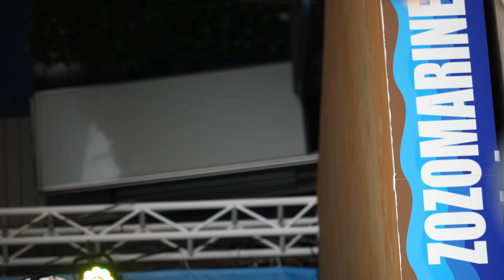M☆Splash!!dance show!「We Love Marines」funny mascot & cute girls.Japanese baseball cheerleaders